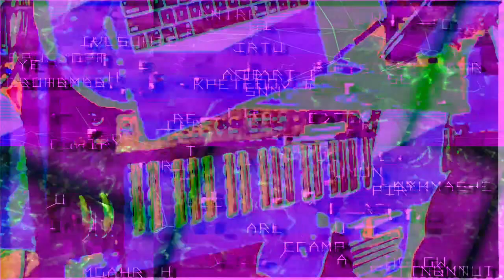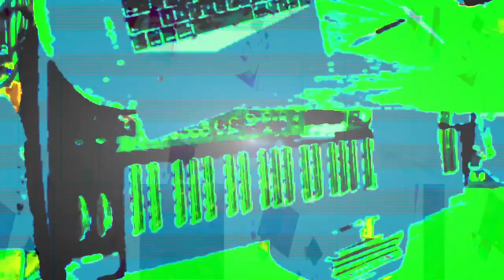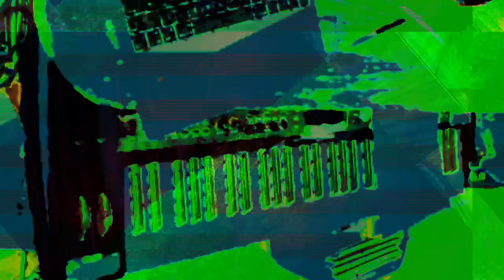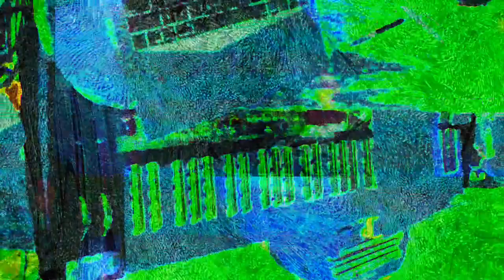[EPILEPSY WARNING] Part of the set of 12m12s video length group of videos that have been uploaded.